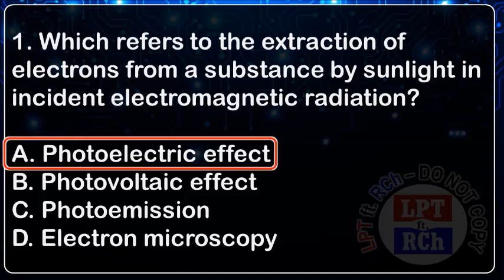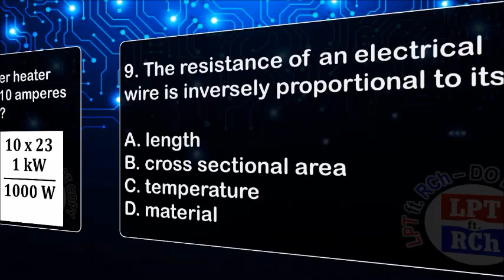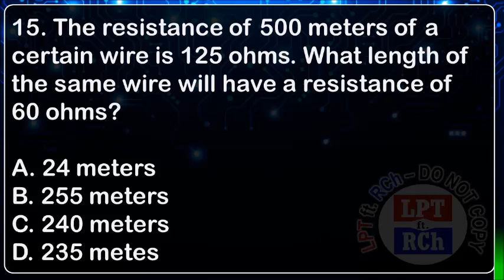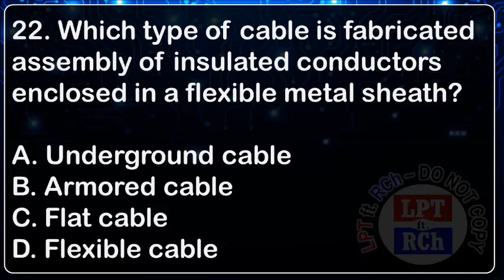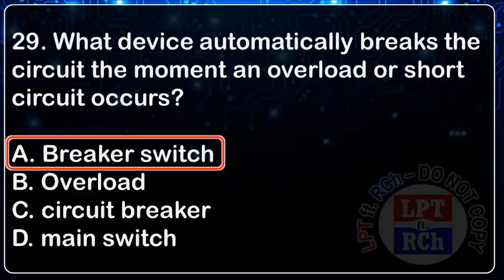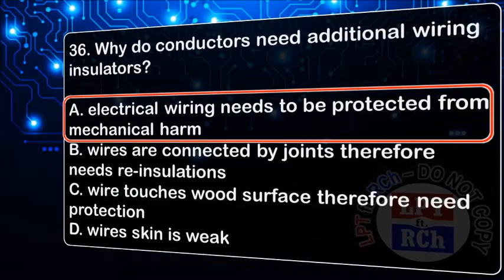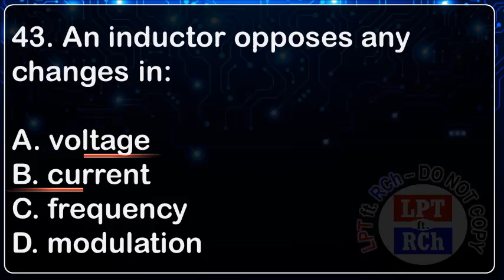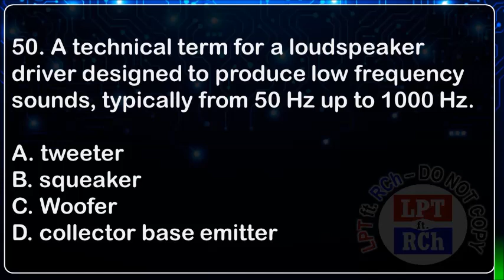LET Reviewer: TLE Majorship (2021)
TLE Reviewer